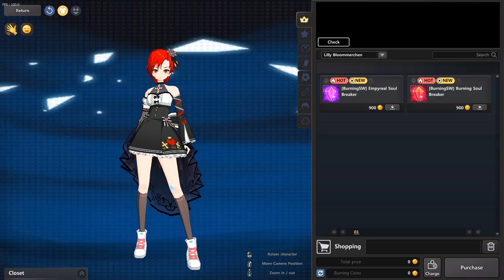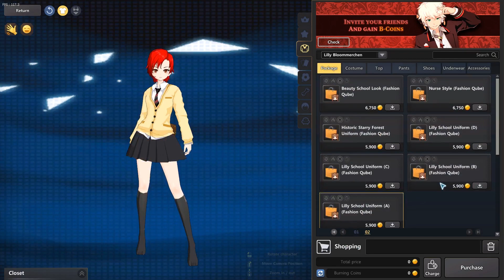SoulWorker | Nueva Actualizacion | SOULBREAKERS | Server Privado | Gameplay en Español 2018 | DakuTv